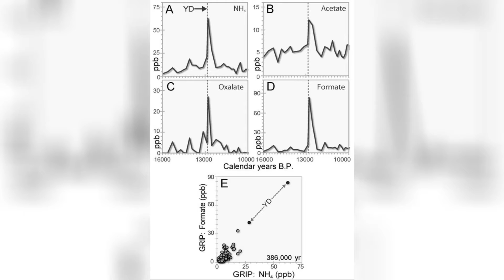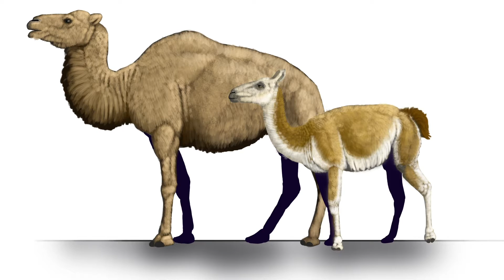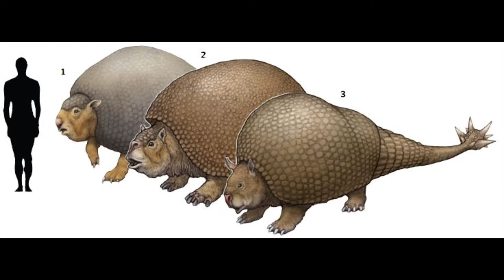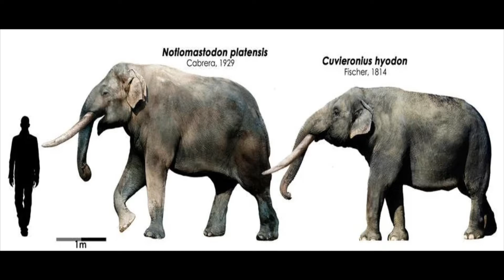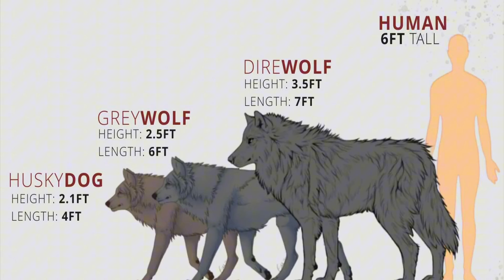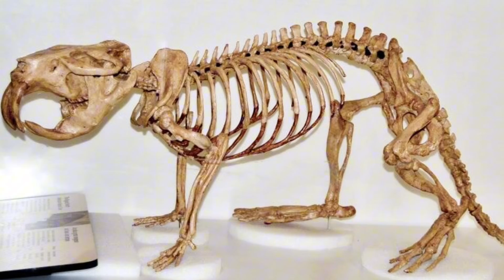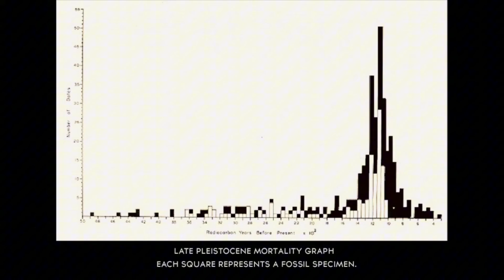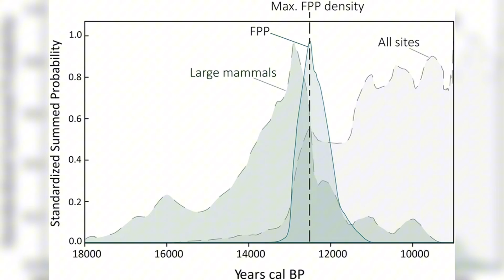Mysterious Disappearance of Megafauna | The Younger Dryas Impact Event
All information in this video is from published articles and papers online.